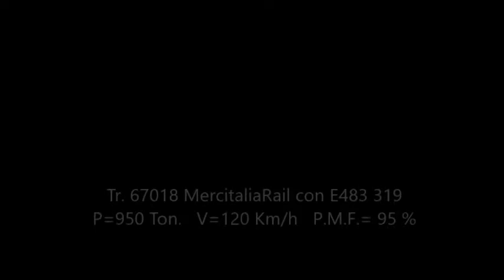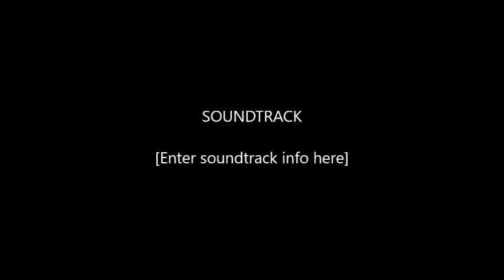Tr. 67018 MercitaliaRail Roma Ostiense - Roma Aurelia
Transito del treno TCS 67018 di MercitaliaRail in diverse località di servizio di Roma, partenza dal segnale di protezione esterno di Roma Ostiense, in attesa del passaggio del Leonardo Express che effettua la "traversata" dalla Linea da Fiumicino Aeroporto per la linea Principale Ostiense - Tuscolana, mentre a sinistra transita un Fiumicino Aeroporto- Fara Sabina della FM1 sulla Linea Locale.